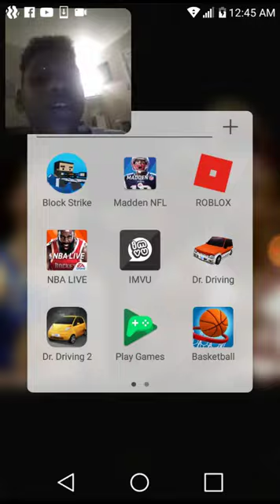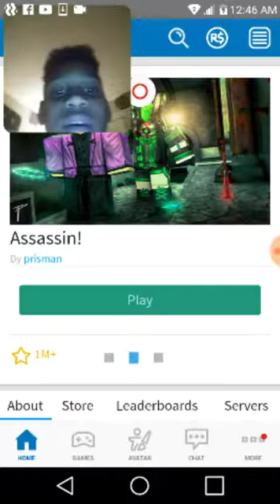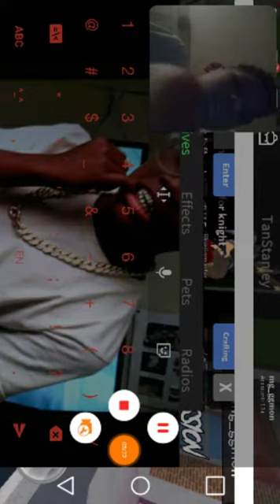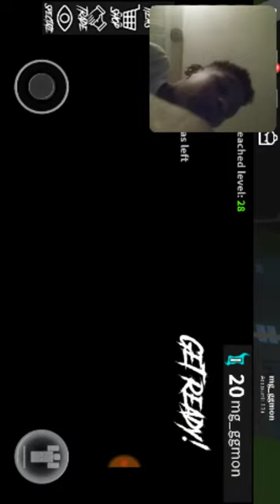December 4, 2017